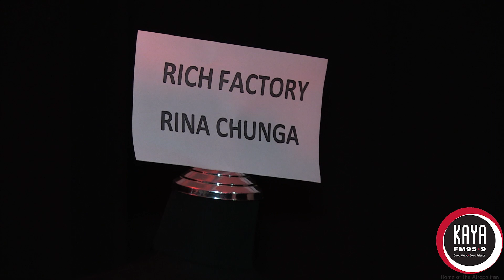Emoyeni Fashion Counsel On Late Nights With Bridget Masinga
Kaya FM hosted its first Fashion Councel at Emoyeni Conference Centre. We invited a panel of guests which included fashion designers, representatives from the DTI, fashion industry influencers and in the audience we had scholars, media and Kaya FM listeners.

The main discussion was around the business of fashion where many interesting insights surfaced.